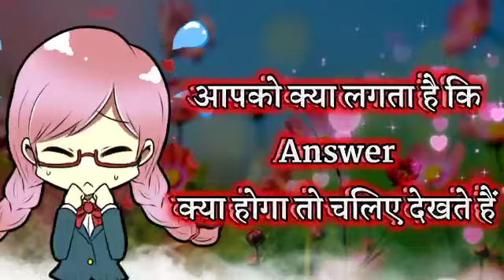Love Quiz Game Today | Love Quiz Game Today New |कल क्या मिलेगा 27/6/23